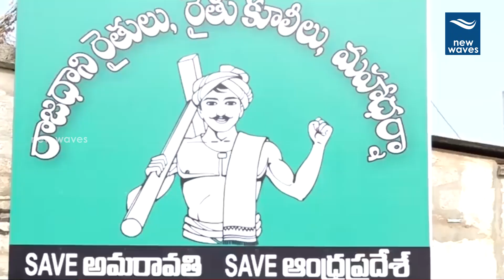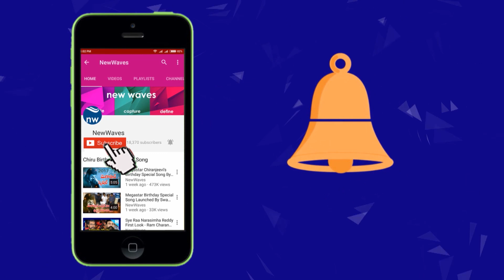Pawan Kalyan Amaravati Tour EXCLUSIVE VIDEO | Janasena | New Waves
janasena chief pawan kalyan amaravati tour exclusive video.